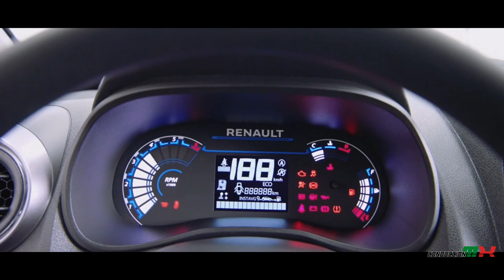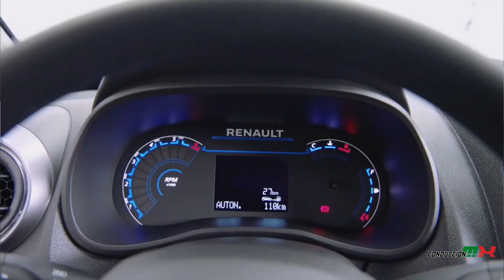NUEVO RENAULT KWID 2023 EL MEJOR CITYCAR DE MÉXICO